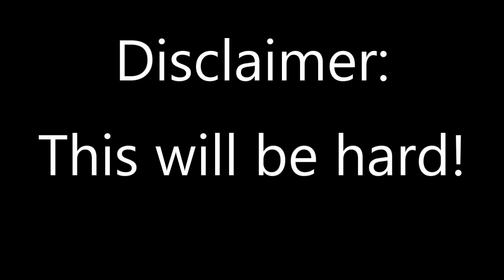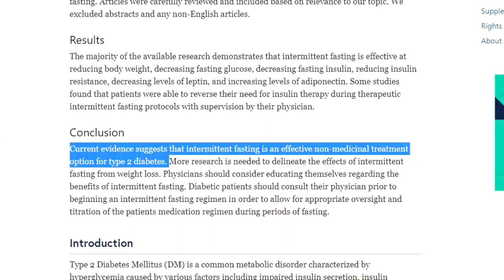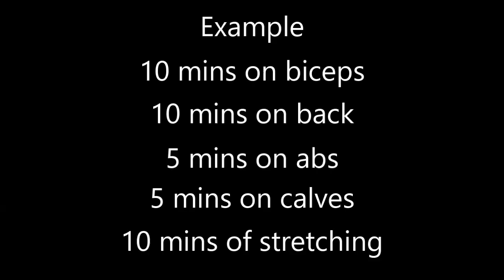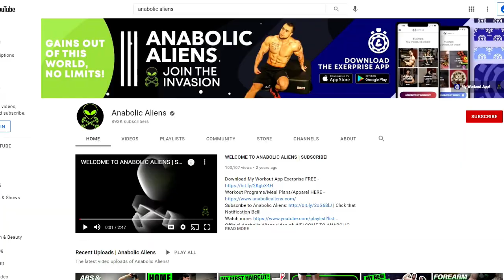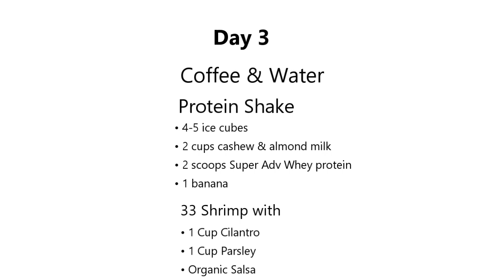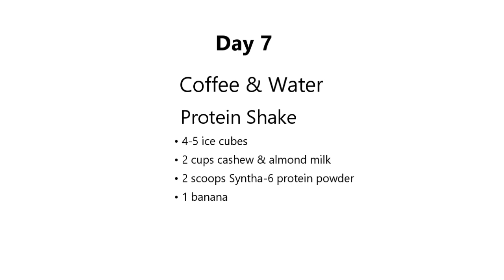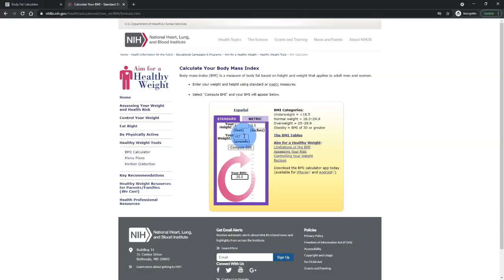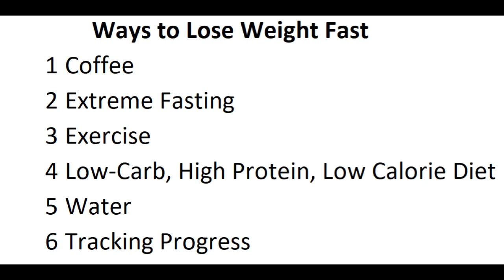How to Lose Weight Fast in 2021! Lose Belly Fat | No Supplements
How to lose as much weight as possible in 1 week while still being on a budget, and without using supplements. This is the story of how I lost 18 lbs in 7 days. Add me on Instagram: joaquimpacer
I want to inspire your weight loss journey to contribute to a happy, healthier you!

Fitness, Finance, and Freedom--that's my jam! I found it hard to lose weight even though I went out hiking with friends, rode my bike, and worked out from time to time. However, that was not enough because I ate whatever and whenever! I checked my Body Mass Index (BMI) and saw I was getting overweight. While I wasn't seriously overweight, I know how this starts…you first tell yourself you're fine, and you don't need to lose weight. Fast forward a few months…and…yeah. So, I decided to make a change, and this is how I did it.

Timestamps:
0:00 Intro
0:18 #1 Item
1:23 #2 Item
3:08 #3 Item
5:01 #4 Item
7:59 #5 Item
9:18 #6 (Bonus Item)
10:06 Recap
10:24 Outro

#1 Item
Black coffee in the morning and noon helped me lose weight very quickly! It boosts your metabolism and allows your body to burn calories while at rest. It also reduces the feelings of hunger. Something really interesting here is that you don't need caffeinated coffee to experience these effects. So, if your body doesn't respond well to caffeine then this is something you may want to consider.

#2 Item
 Used intermittent fasting where I ate for four hours one day, and then I wouldn’t eat again for the following day. After that, I’d have another 4 hour feeding window, and the cycle would continue. This means I ate every other day, and the days I would eat, I only ate for 4 hours. This was critical, and the one of the main reasons I was able to lose weight so quickly. This helped out tremendously.

#3 Item
Performed a 40-minute exercise routine at home. My exercise routine consisted of the following:
Worked out a particular muscle group very intensely for 10 minutes. This consisted of 10 exercises 1 minute apiece. The muscle group may be biceps (for instance).
After that, I would work out another muscle group using 10 different exercises and 1 minute apiece. As an example, the next muscle group may be back.
Next, I would work out abs for 5 minutes. Then, I’d work out calves for 5 minutes.
Finally, I’d end the workout routine with 10 minutes of stretching.
I didn’t put in my workout routine in this video, but there is a great YouTuber named Anabolic Aliens who has a ton of fantastic content on at home workouts. I used him almost exclusively to develop my workout routine.

 #4 Item
Focus of my diet was to have a low carb, high protein, low calorie diet. I go into detail and share everything I ate as well as my cost analysis

Learned I don’t have to eat something just because it’s on my plate—this was a standout moment for me.

#5 Item
Drinking water was critical! Whenever I thought I was hungry, I realized so many times that I was actually thirsty! Drinking a gallon of water a day helped remind me I wasn’t hungry all the time. Instead, I was thirsty!

#6 Bonus Item
Tracking progress via MyFitnessPal helped me see where I was at in terms of my calorie intake each day. It’s a great free app to use where you can see the different nutrients you’re putting into your body.

Music

All other images/footage/music used under license from Shutterstock.com purchased via PowerDirector 365.